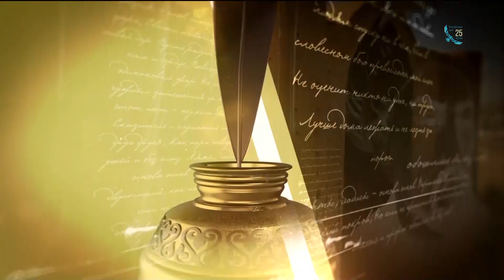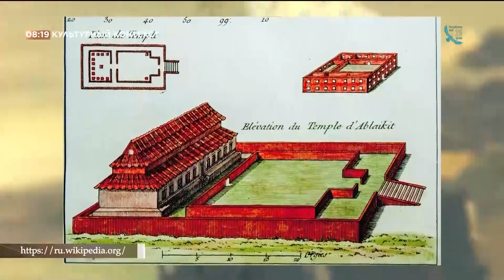История буддизма в Казахстане и в Центральной Азии. «Культурный контекст»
Гость: Николай Цыремпилов
Ведущая: Алима Бисенова